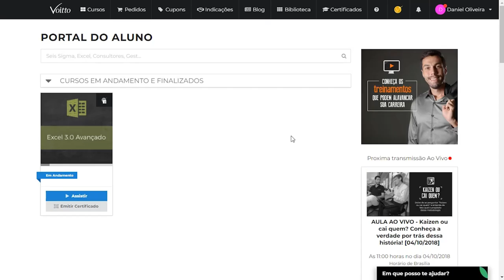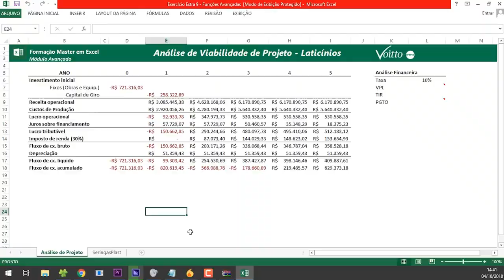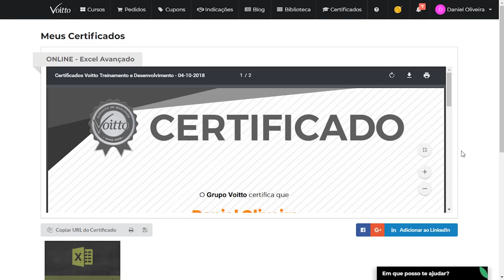[Curso] Excel Avançado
Mês do Consumidor: ofertas exclusivas com descontos de até 80%, além de bônus exclusivos, saiba mais Aproveite o Mês do Consumidor aproveitando ofertas exclusivas com descontos de até 80% além de bônus exclusivos, saiba mais Aproveite o Carnavoitto e inscreva-se em 6 cursos gratuitos com certificado, saiba mais Saiba mais sobre o curso de Excel Avançado